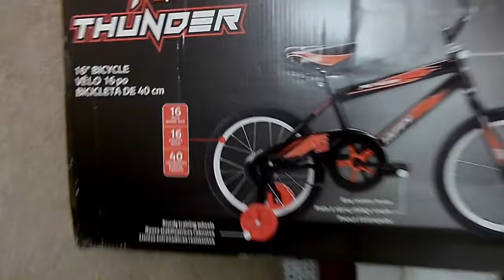Tuesday Toy Time - Aldi 16" Huffy Bike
Thanks for being a part of our Family! Hope you enjoyed the video. Our focus is growing, loving, serving, and playing together as a family. Steff and I have 3 kids: Emily (5), Bella (3), and Zach (2). They're growing fast and there's so much to learn!